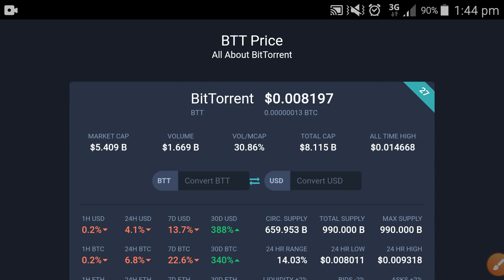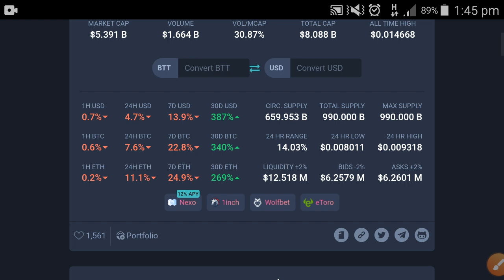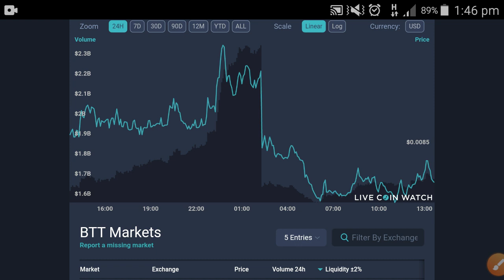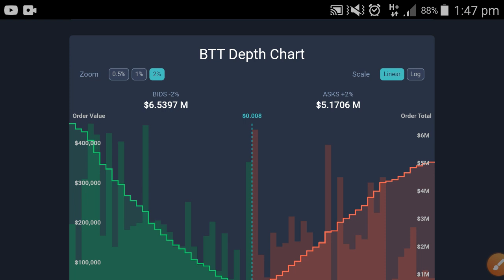BitTorrent Surprising News Today || BTT Make you Millionaire! || Bittorrent Analysis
In this Video i am gone to show you BitTorrent Surprising News Today || BTT Make you Millionaire! || Bittorrent Analysis

We Uploading following types of videos:
1) Andriod Apps , Andriod Problem , Andriod Tips and tricks
2) Computer Helps ANY kind of Related Pc Apps , softwere , Online Web and Social Problem.
3) YouTube Related For Example Channel Growing , channel Monetization , Tips and Tricks for viral video.
4) Andriod Apps Review
5) All Social Media Growing , Problems , Tips and tricks Etc.
Some Extra

YouTube Promotion
2) COMMENT ( Random comment )
3) SEE EVERY DAY MY CUMMUNITY POSTS

2 ) How to gain subscribers fast | How to Get subscribers on YouTube | increase subscribers fast 2021

3 ) New Earning App 2021|| How to Make Money Online || Watch videos Earn money || Easy way to earn money

4 ) New Earning App 2021/ Watch video earn money / Money Time app sy paise kaise kamaye